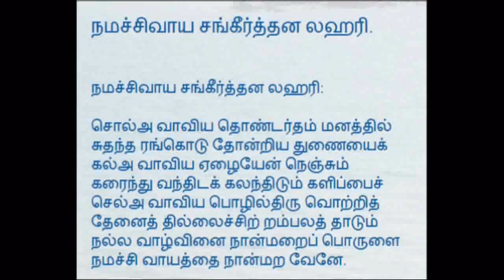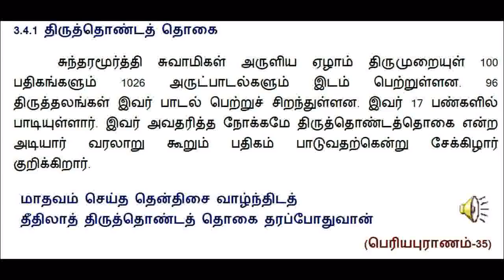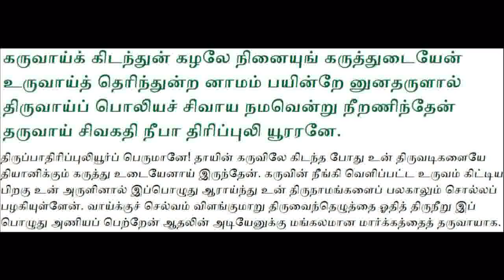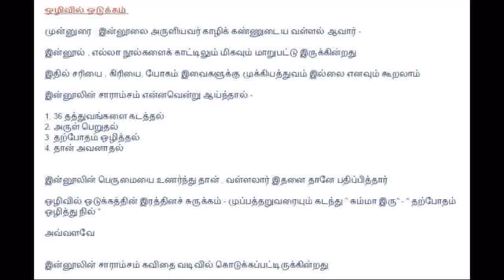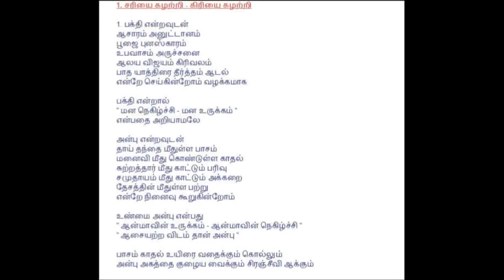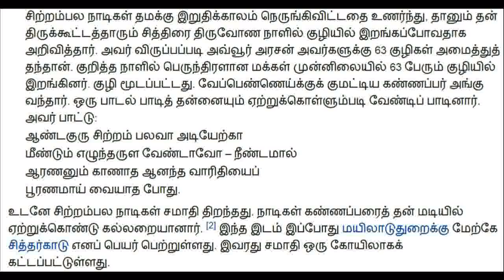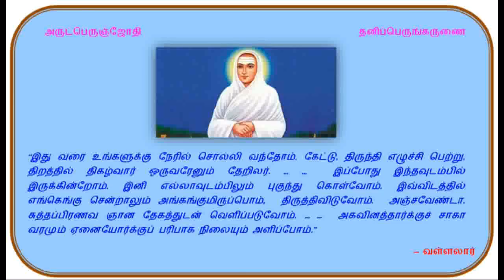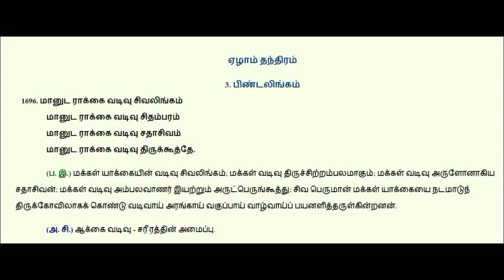ArutPerumJodhi Agaval 19